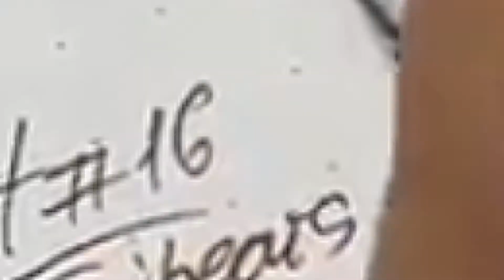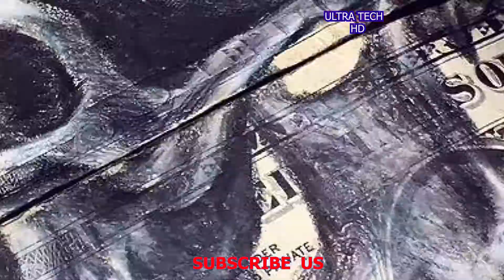Creative Ideas People Who Are On Another Level | tiktok Best Aritist 🔥 16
Creative Ideas People Who Are On Another Level | tiktok Best Aritist |First 2020 Presidential Debatebetween Donald Trump and Joe Biden President Donald Trump and former Vice President Joe Biden participate in the first 2020 presidential debate in Cleveland, OH.

His art is soooooooooo satisfying. No words can describe it, you have to see it with your own eyes.

Aryan is an artist who uses pastels to illustrate beautiful pieces. His pieces can also be found as amazing pencil drawings. Don't miss out on this cool artist!

This digital artist uses the Procreate app to perform awe-inspiring artworks. He loves creating psychedelic mandalas and dot patterns. Tyler's work is quite satisfying to watch!

Henry is a master of pom poms. He can basically do any shape and all of them look amazingly cute!

Hanna Luoise's paintings exhibit a very unique style. Using a painted string, she gets dynamic designs that will catch your eye. Her pieces are absolutely sensational!

The best way to customize your bike

This company creates the craziest skins for your bike.

Yanna is an amazing artist who creates illustrations of celebrities, cartoons and funny memes!

Iantha is an amazing artist who sees the world as her canvas. You can find her incredible pieces painted on skin, rocks and more!

MMMCRAFTS
Those amazing patterns will blow your mind with their cuteness and talent

This group of creators customize everything using Hydro Dipping, even their own arms!

Siri is an artist with a bold style and imagination. She creates amazing murals and paintings that will steal your heart.

Vexx is an amazing brand of clothing but also, his creator does incredible murals and custom pieces. His style is full of colors, doodles and cool cartoons. You can find clothing, shoes and accessories all made by the artist

Tetiana is an artist who likes to create cute creatures and recreate animals using fiber.

She is only 18 years old and she already has this great talent. It’s really hard to believe!

This artist combines the ability of a surgeon with the creativity of a sculptor to create food-themed miniatures. Attention, no not try at home! It looks easier than it really is and may affect your self-esteem